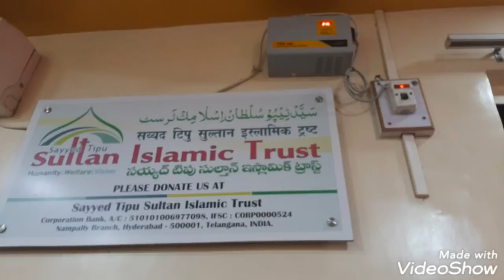mokha dykh ker jan say marny wala tha shaitan ...allah mailkh